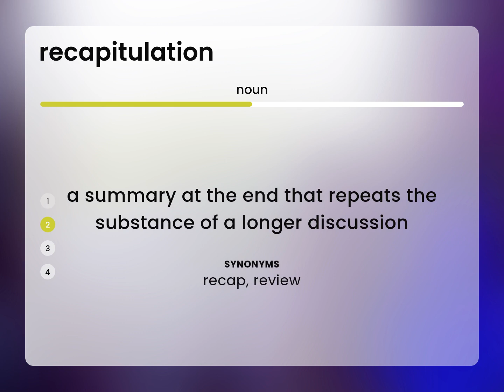Recapitulation — what is RECAPITULATION meaning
Meaning of RECAPITULATION

Susan Miller (2023, March 2.) Recapitulation in the dictionary